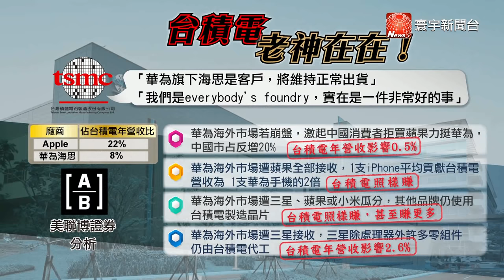寰宇全視界20190601完整版｜中美貿易稀土戰恐掀牌 川普追殺華為難奏效 韓國瑜凱道誓師競大位?